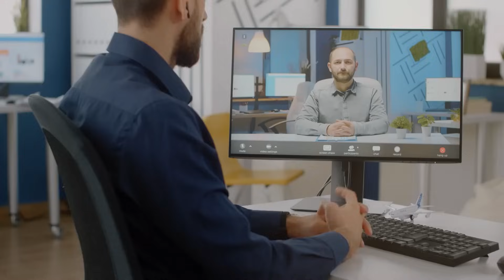Top High-Paying Certifications for Remote Jobs in 2024 | saasguru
In this video, we're diving deep into certifications that can open the door to high-paying remote jobs in 2024. Whether you're a tech enthusiast, a creative thinker, or a business-minded individual, there's a certification tailored just for you.

Here are the top 5 certifications we discuss:
📍 Certified Information Systems Security Professional (CISSP) - Elevate your career in the world of cybersecurity with expertise in security policies and risk management.
📍 Salesforce Certified Administrator - Join the cloud computing revolution by becoming a certified administrator in high demand for configuring and maintaining Salesforce systems.
📍 AWS Certified Solution Architect - As businesses move to the cloud, become a sought-after professional who can design distributed systems on the Amazon Web Services (AWS) platform.
📍 Project Management Professional (PMP) - As remote project management rises, the PMP certification is necessary to showcase your leadership and organizational skills.
📍 Certified Scrum Master (CSM) - In a world where Agile methodologies are the standard, prove your proficiency in Scrum principles and practices, ideal for software development enthusiasts.

These certifications validate your skills and significantly enhance your chances of landing that dream remote job in 2024. Don't miss out on these fantastic opportunities for career growth!

🔗 Timestamp -
0:00 Intro - High Paying Certifications for Remote Jobs in 2024
0:49 Certified Information Systems Security Professional (CISSP)
1:10 Salesforce Certified Administrator
1:41 AWS Certified Solution Architect
2:02 Project Management Professional (PMP)
2:18 Certified Scrum Master (CSM)
2:48 Outro

About saasguru -

Why saasguru? -
1. Set Your Benchmark and Know If You Are Ready
2. High-Quality Micro-learning Modules
3. Guided Revisions
4. Practice Exams
5. Work with Seasoned Mentors